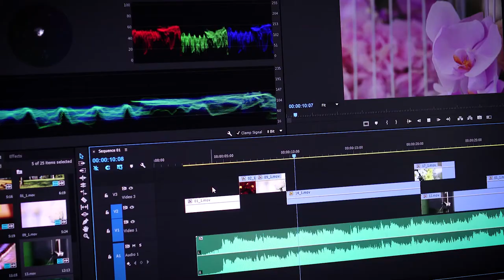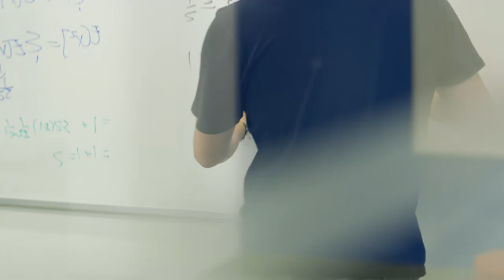Center for Connected Learning: The Undergraduate Collider Space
The Center for Connected Learning at Moffitt Library will be a “collider space” where students flow between multimedia classrooms, collaborative project spaces, hands-on studios, and peer-to-peer and expert consultation — all within the same building.